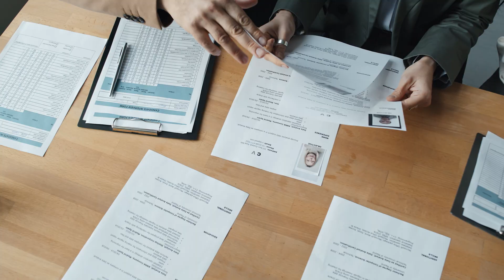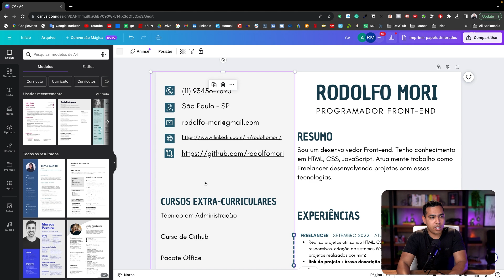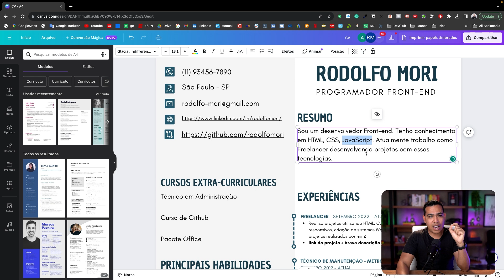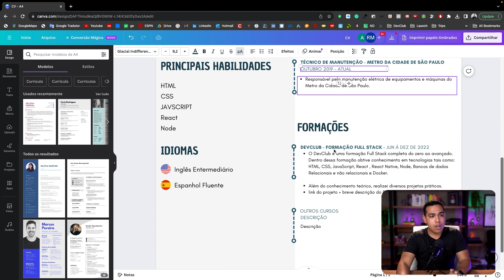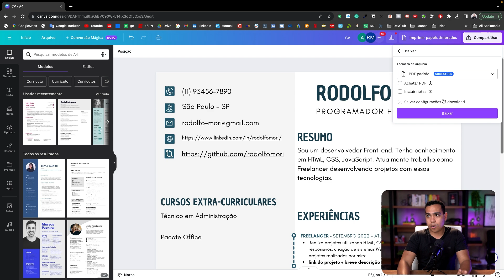Programador INICIANTE - Como fazer um currículo perfeito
Está querendo seu primeiro emprego como Programador ? Mas chegou a hora de fazer um currículo, e agora ? O que colocar em um currículo para vaga de Programador ? Como preencher as experiências, cursos ? Como se destacar no mercado de trabalho ? Neste vídeo vou mostar como ter um currículo perfeito para as vagas de Programador.

Vou te mostrar como criar um currículo do ZERO e como mostrar a sua experiência, mesmo que você nunca tenha trabalhado na área. Mesmo que você não tenha experiência profissional como Programador, vou te ensinar a como criar essa experiência e se destacar no mercado e conseguir seu primeiro emprego como Programador.

- O que não pode faltar em um currículo para programador junior
- O que não colocar em um currículo para Programador Junior
- Como separar as informações no seu currículo para conseguir seu primeiro emprego como Programador
- Como colocar de forma certa suas habilidades como Programador no seu currículo
- Como colocar suas formações e cursos no currículo de forma certa para vaga de Programador
- Como conseguir seu primeiro emprego como Programador